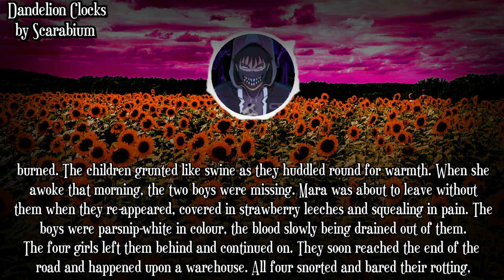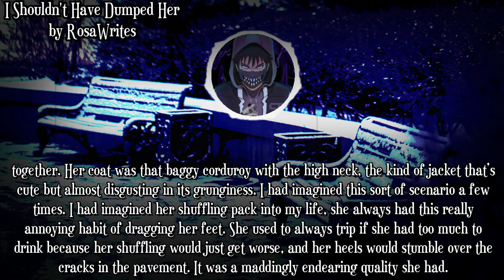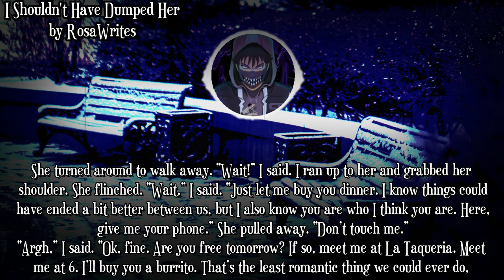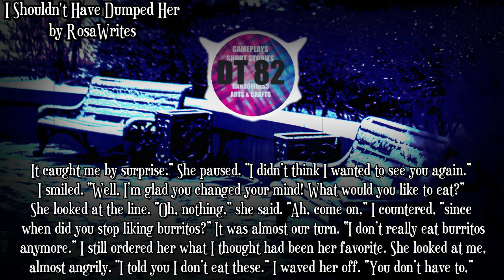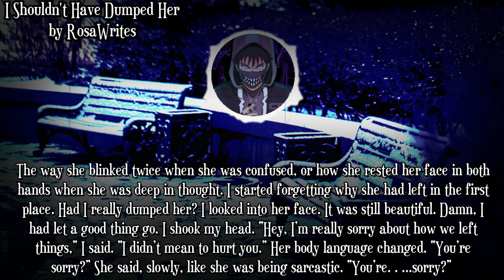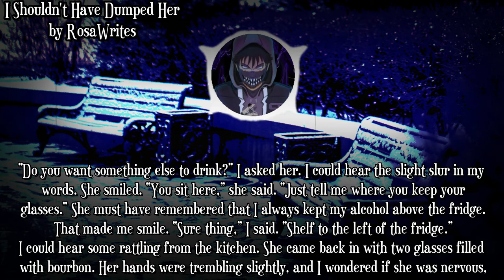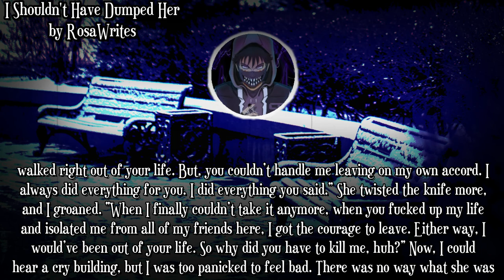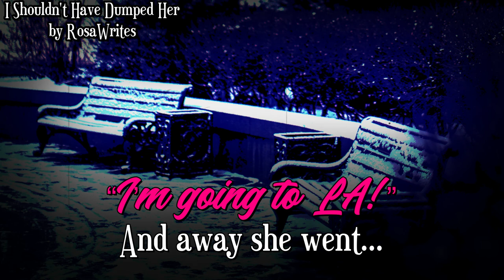I Made the WORST Mistake of My Life! | Creepypasta from Reddit Compilation | Featuring DodgeThis 82!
This is a creepypasta from reddit compilation! I have some really scary creepypasta stories for you!  In this creepypasta from reddit compilation we have 2 really scary creepypasta stories that will definitely creep you out! The first of our really scary creepypasta stories is a world where plants kill and devour humans followed by the story of a man who learns the hard way that every action has a consequence when his ex from the previous year shows up unexpectedly! I can't wait to show you these really scary creepypasta stories!

This channel is dedicated to creepypasta reading and providing scary stories audio creepypasta to everyone! These reddit horror stories come from reddit nosleep where you can find the best creepy stories and horror stories that horror can offer! This creepypasta from reddit compilation is just one of many that I've made! Below you will find my playlists that contain really scary creepypasta stories as well as true scary stories! Creepypasta reading is one of my favourite things to do and I hope you enjoy these really scary creepypasta stories!

Special guest DodgeThis 82 is here today to lend her voice to this creepypasta from reddit compilation and she does an amazing creepypasta reading! She really gave this performance her all and it was awesome! She does similar content to mine as well as gameplays, arts and crafts, plus other randomness! Go check her out below, you won't regret it!

--GUEST LINKS--

My Links!

Creepypasta Time Stamps

00:00 Intro
00:55 Short Scary Story
04:57 Intermission
05:18 Creepypasta Reading
24:12 Outro

Creepypasta 1 - Dandelion Clocks
►Author: Scarabium

Creepypasta 2 - I Shouldn't Have Dumped Her
►Author: RosaWrites

If you like this video try checking out some of my playlists!